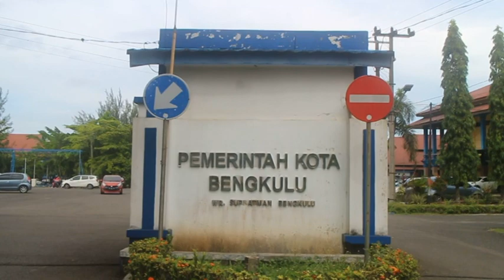Helmi Hasan Dukung Siapa pun yang Ditunjuk jadi Pj Walikota